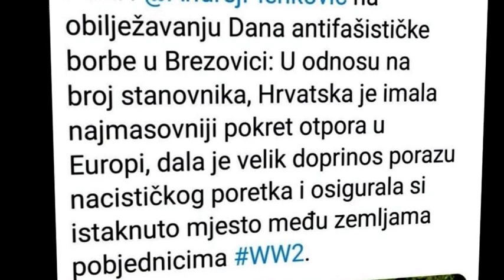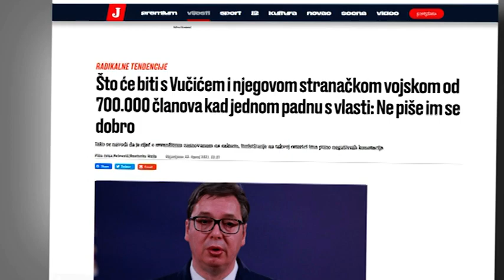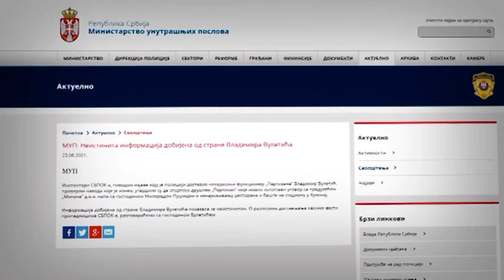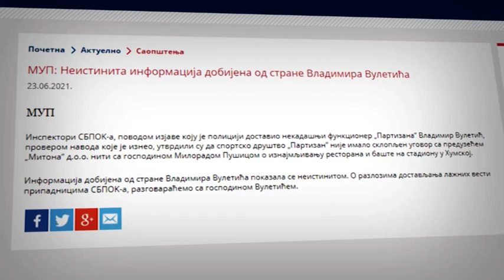Vučić: Žigosanje srpskog naroda da Srbija ne bi napredovala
Svaki put kada Srbija snaži i postaje ekonomski jača, kada više ne kleči tražeći milostinju za opstanak, već se sama bori za napredak, kreću ujedinjavanja različite vrste sa ciljem stigmatizacije i žigosanje Srba i Srbije